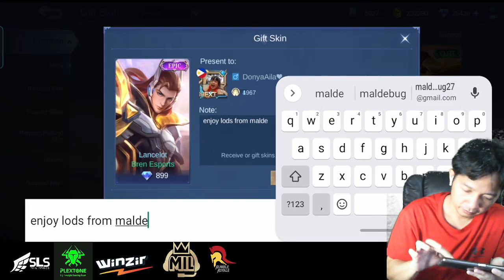2022 12 08